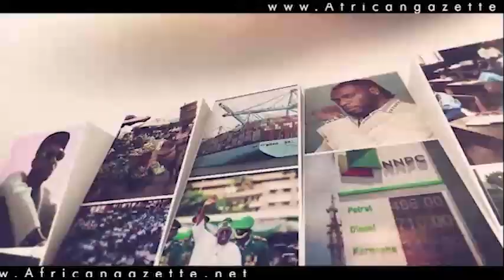Disregard sack of Majority Leader, Edison Ehie - Gov. Fubara